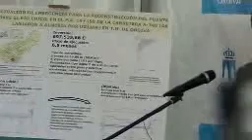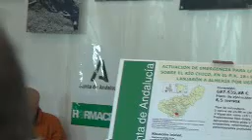INAUGURACION PUENTE ORGIVA 2020 04mp4